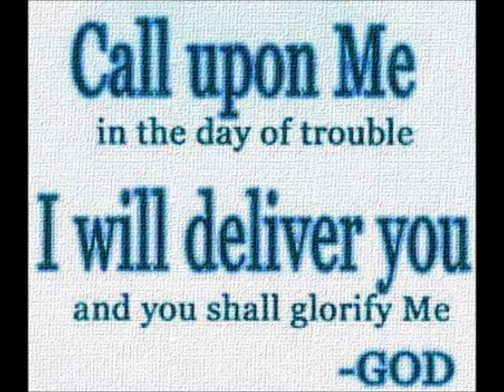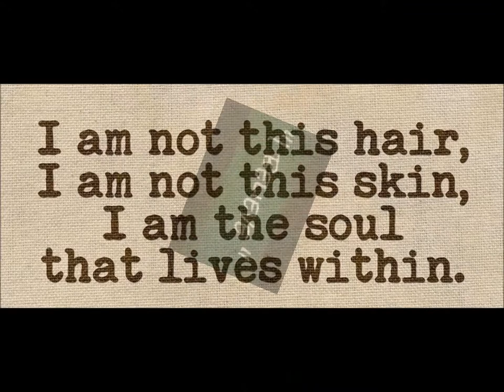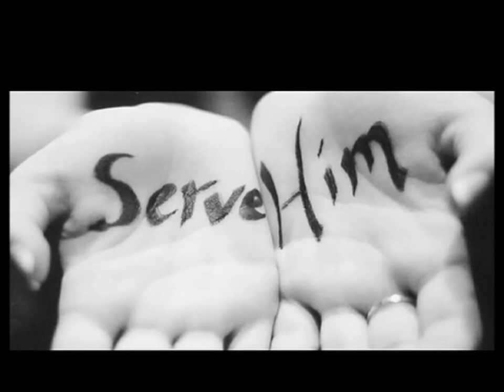Les Harris Sr. presents "Reverence to GOD"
Good Inspirational Music for the Heart Soul and Mind